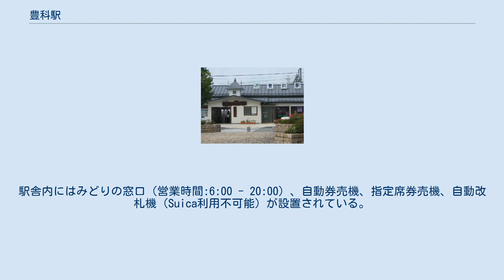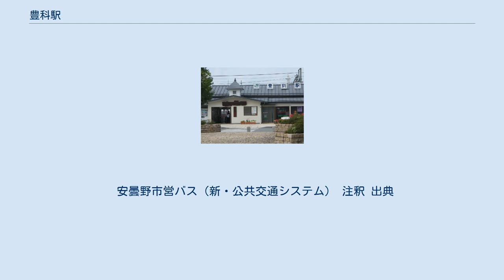豊科駅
豊科駅（とよしなえき）は、長野県安曇野市豊科にある、東日本旅客鉄道（JR東日本）大糸線の駅である。
 安曇野市の中心駅で特急列車も停車するが、乗車人員は穂高駅や明科駅のほうが多い。
 改装前の駅舎（2008年9月） 島式ホーム1面2線およびホームに面していない副本線(信号機は横を向いており、使用停止中の模様)を有する地上駅。
駅舎とホームは地下通路で連絡している。
かつては構内踏切での連絡で、現在も車椅子用に信濃大町方に設備が残されている。
 直営駅であり、管理駅として梓橋駅 - 安曇追分駅間の各駅を管理している。
駅舎内にはみどりの窓口（営業時間:6:00 - 20:00）、自動券売機、指定席券売機、自動改札機（Suica利用不可能）が設置されている。
 2000年度（平成12年度）以降の推移は以下のとおりである。
 駅周辺は合併によって誕生した安曇野市の中心部。
住宅が多い。
 安曇野市営バス（新・公共交通システム） 注釈 出典